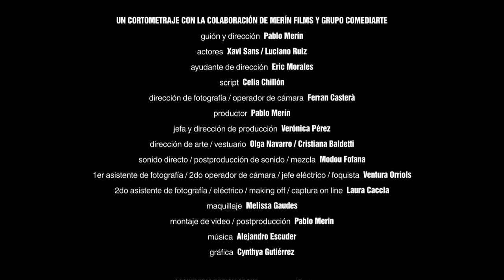El Torturador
-Entre los finalistas del MADE IN BARCELONA del festival BccN Barcelona Creative Commons Film Festival.
-Se estreno en el Programa Somos Cortos de La2 RTVE.
-Participó en la competición PREMIO CANAL + AL MEJOR CORTOMETRAJE.
-Proyección en el L´Alternativa 20 Festival de cine independiente de Barcelona.
-ShortLatino (2013): The Torturer (short) competes in European and Latin American short films.

Reproducir
1080p o 720p, Formato Original HD 1080p
El Cortometraje El Torturador entre los finalistas MADE IN BARCELONA del festival BccN Barcelona Creative Commons Film Festival

Sinopsis
Cuenta la historia de un hombre común que un día, sin razón alguna se encuentra en un sótano oscuro. Frente a él un torturador dispuesto a producir dolor físico y psicológico. Hasta el últimos minuto de la tortura, la víctima intenta que no lo torturen. El torturador nunca pensó que iba a ser tan difícil está tortura. Hacia el final del cortometraje, la historia va ha dar la vuelta por completo. El director, con este thriller, nos desafía a ponernos en la piel de ambos y nos invita a un viaje de temor, desesperación, dolor y sorpresa.

Equipo
Una Producción de    MerinFilms y ComediArte
Dirección                  Pablo Merin
Guión                       Pablo Merin
Actúan                     Luciano Ruiz & Xavi Sans
Jefa de Producción   Verónica Pérez
Ayut de Dirección      Eric Morales
Script                       Celia Chillón
Direc de Fotografía    Ferran Casterá Mosquera
Focus y Eléctrico      Ventura Orriols
Asis de Cámara        Laura Cccia
Sonido                     Modou Fofana
Directoras de Arte     Olga Navarro & Cristiana Baldetti
Maquillaje                Melissa Gaudes
Música                    Alejandro Escuder
Gráfica y créditos     Cynthya Gutierres